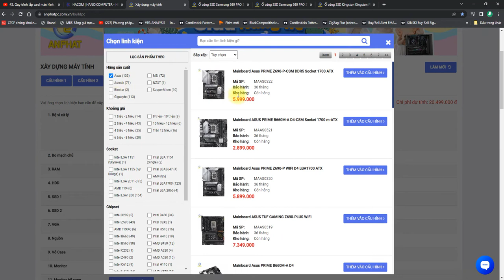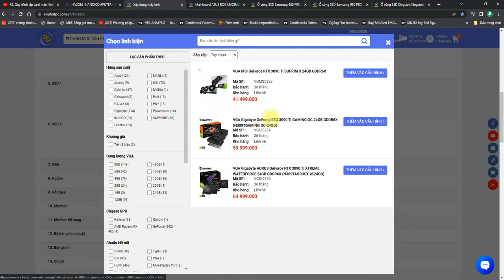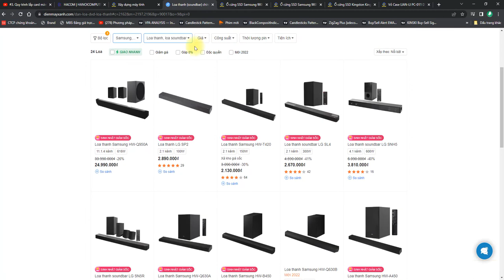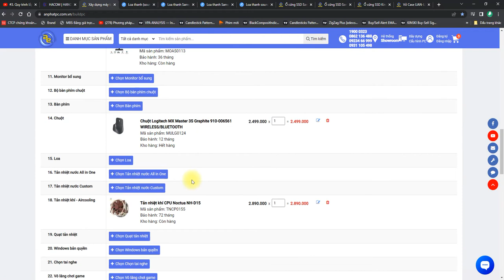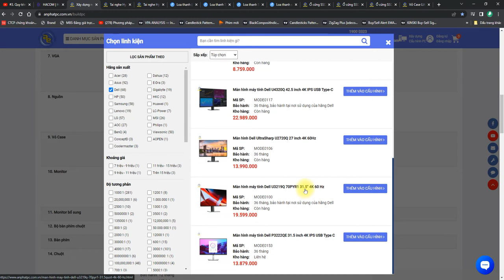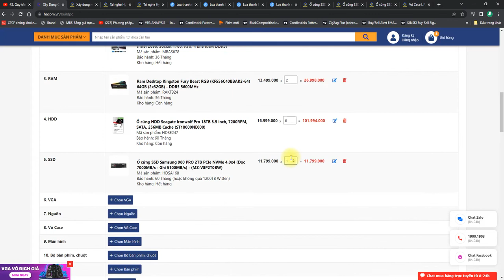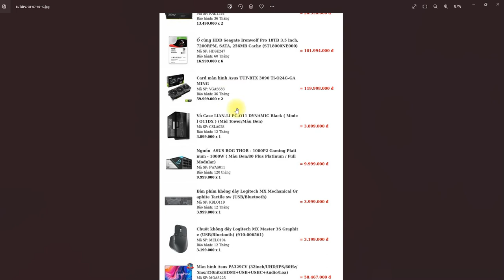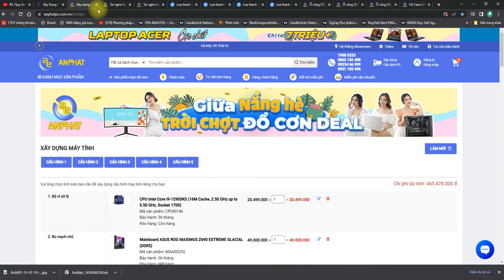#3. CẤU HÌNH PC CỰC KỲ TĨNH LẶNG GIÁ 464 TRIỆU ĐỒNG CHUYÊN ĐỒ HỌA CAO CẤP. BY XGEN - WHEREVIET.COM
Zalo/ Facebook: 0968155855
Hệ sinh thái nông nghiệp tự nhiên Ofrezh
Chuyên sản xuất:
- Phân trùn quế nguyên chất
- Rau tự nhiên
- Trứng gà tự nhiên
- Gạo đóng gói
- Thức ăn gia súc tự nhiên
- Cây cảnh
Sản xuất bánh ngọt:
- Bánh Gốp (gaufre)
- Bánh ngọt Pháp
- Bánh ga tô (Gateaux) công nghệ và nguyên liệu Pháp
- Các loại bánh kem bơ phục vụ tiệc sinh nhật
Chuyên phân phối:
- Thiết bị tưới tự động và hệ thống tưới tự động
- Hạt giống nhập khẩu Châu Âu, Thái Lan và nội địa
và rất nhiều sản phẩm khác.